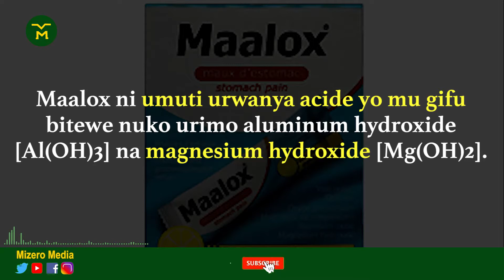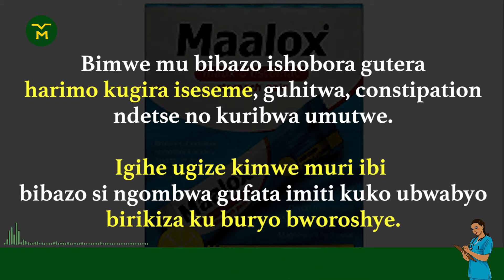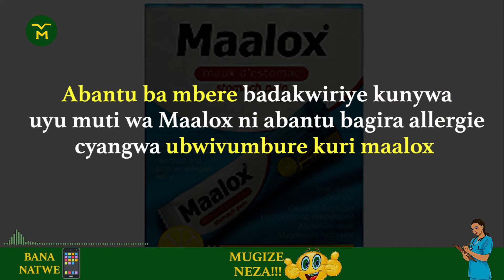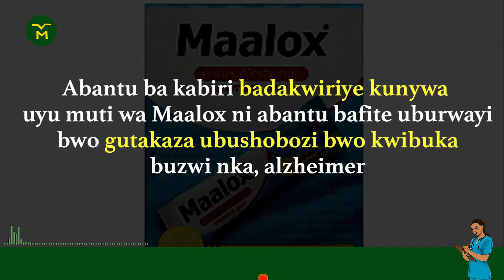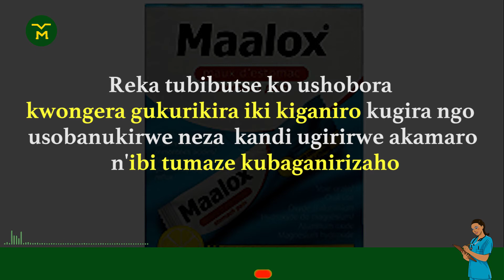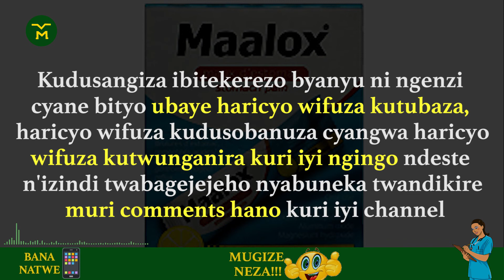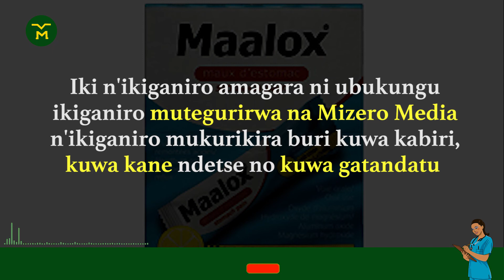00132: MALOX || UMUTI UVURA IGIFU || UBWOKO 3 BWAYO || UKO IKORESHWA || IBINTU BYO KWITONDERA KURIYO